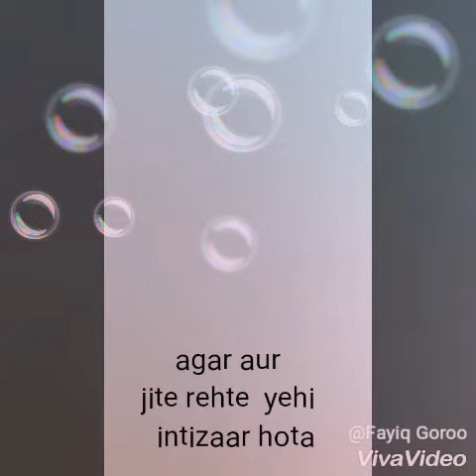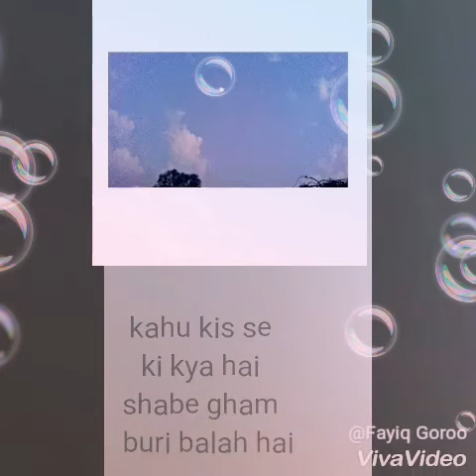New voice of Kashmir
This is the poetry of Mirza Ghalib
Ghalib says: yea na Thi hamari qismat ki vi-saal-e yaar Hota agar aur jite rehta